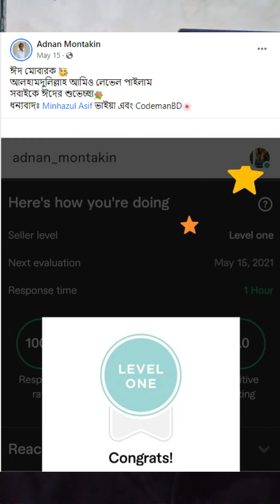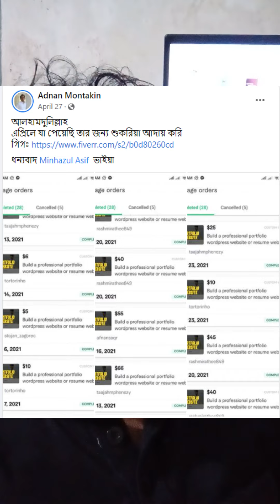🎬 Adnan Montakin (Batch: CMBD-72) - CodemanBD Elite Member Video Shoot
🎬🎬 কোডম্যান বিডি এলিট ফ্রীলান্সার ভিডিওশুট
✨ অংশগ্রহণকারী : Adnan Montakin
✨ ব্যাচ : CMBD-72 & 88
✨ জব/অর্ডার কমপ্লিট: ৫২+
✨ ইনকাম: $১৪০০+
✨ মার্কেটপ্লেস: ফাইভার লেভেল ২ সেলার
✨ স্পেশালিস্ট: শপিফাই ও ওয়ার্ডপ্রেস
✨ ভিশন: নিজেকে ফাইভার এ আরো প্রতিষ্ঠিত করা
✨✨আশা করি এই ভিডিও আমাদের এলিট ফ্রীলান্সারদের ব্র্যান্ড ভ্যালু তৈরী করতে সাহায্য করবে এবং অনেক নতুন ফ্রীলান্সার দের অনুপ্রাণিত করবে, পাশাপাশি নতুনরা রিয়েল লাইফ ফ্রীল্যানসিং এক্সপেরিয়েন্স ও টিপস জানতে পারবে ।